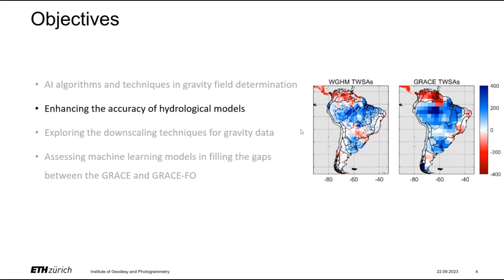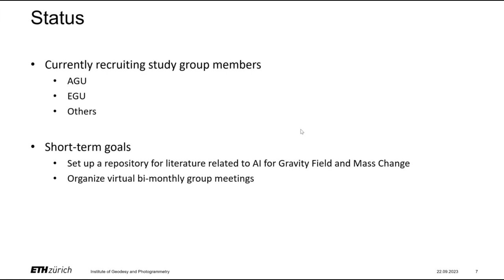10.3 AI4G - Study Group on AI for Gravity Field and Mass Change (Saniya Behzadpour)